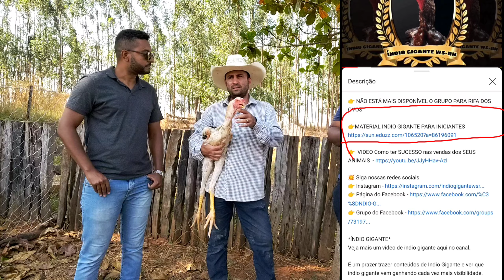[20] DESCARTE NO ÍNDIO GIGANTE | CRIATÓRIO CHARROA | SÉRIE ÍNDIO GIGANTE PELO BRASIL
indio gigante, galo indio gigante, indio gigante raçudo, polaco gigante, galo índio gigante, galinha indio gigante, índio gigante, como criar índio gigante, história do índio gigante, dicas para criar índio gigante, como construir um galinheiro, como limpar um galinheiro, como desenvolver índio gigante, como manejar o índio gigante, como reproduzir índio gigante, como armazenar os ovos, como saber a raça da galinha, como manter a saúde do índio gigante, mercado de índio gigante, como iniciar no mercado de índio gigante, como vender suas aves, criação de índio gigante para iniciantes Veja o bate-papo que tivemos com o Sr Hywston Evangelista do criatório charroa.
Fizemos várias perguntas para ele como: indio gigante da lucro, qual a plumagem de indio gigante que ele mais gosta, qual criador que ele mais admira etc.

Esse vídeo mostra os bate-papos que tivemos com alguns dos vários grandes criadores de Índio gigante através dos vídeos da série Índio Gigante pelo Brasil aqui do canal.

Para quem ainda não sabe, o Índio Gigante é considerado O maior galo do Brasil e também o maior galo do mundo.
E a maior galinha do mundo também é da raça indio Gigante.

Espero que gostem e que esse vídeo alcance várias pessoas para que todos possam conhecer essa raça e quem sabe esse vídeo se transforme em um vídeo de 2 milhões de visualização 😁

Bom vídeo para todos 😉👍